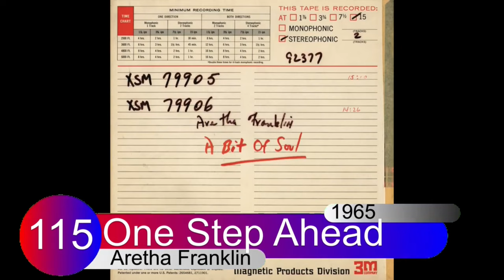Aretha Franklin's Music Career (1956-2014)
❤ In this video I will show all singles released by ArethaFranklin since the beginning of her music career, until now, without showing unofficial singles.

❤ Some of her singles have several collaborations, whether her collaboration with other artists or other artists with her.

❤ Some artists are
WhitneyHouston , between others.

❤ Leave your Like to help the channel

❤ Leave in the comments what you would like to see, so I can bring you

Thank U!